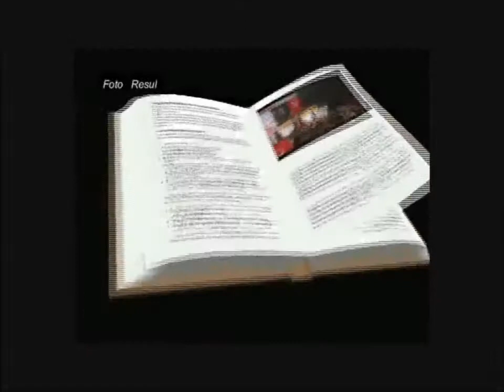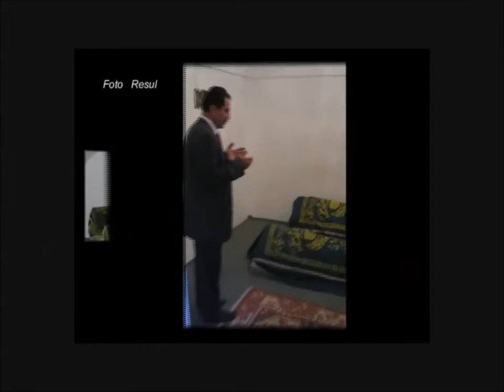Muhsin YAZICIOĞLU nu Anmak ve Anlamak İçin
Sabırla Seyredin .